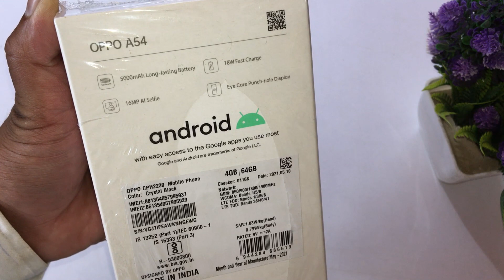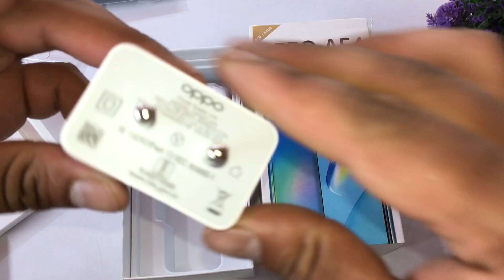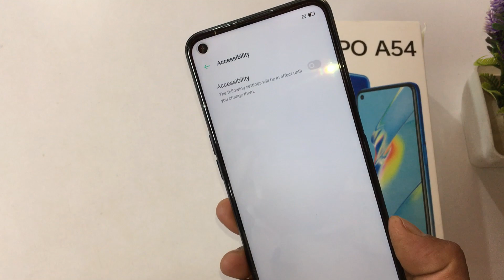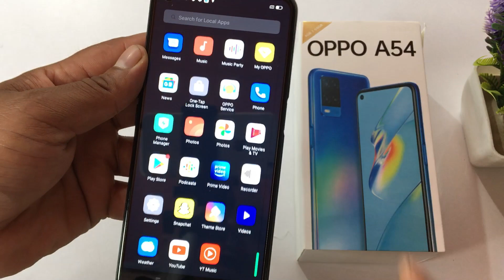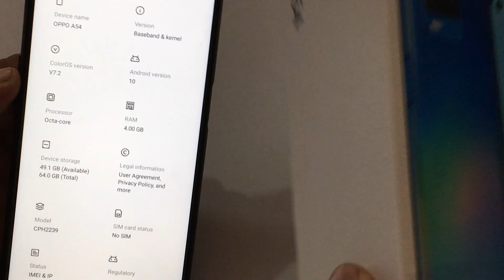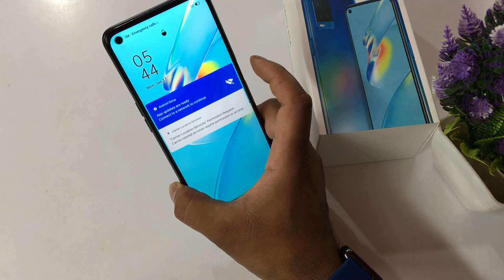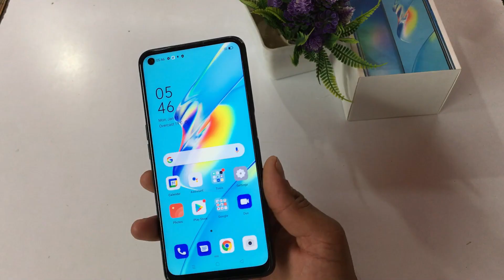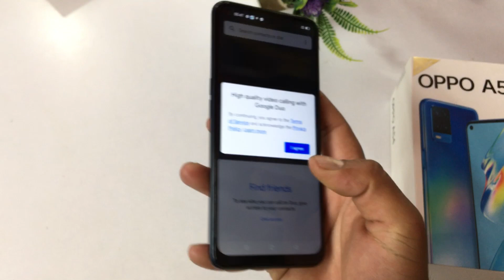OPPO A54 Unboxing ⚡ Review ⚡ Camera ⚡ Fingerprint , faceunlock test & Price 🔥 Should You Buy ?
Today we unboxing oppo lattest smartphone OPPO A54 (Crystal Black, 64 GB)  (4 GB RAM)

4 GB RAM | 64 GB ROM | Expandable Upto 256 GB
16.54 cm (6.51 inch) HD+ Display
13MP + 2MP + 2MP | 16MP Front Camera
5000 mAh Lithium-ion Polymer Battery
MediaTek Helio P35 Processor